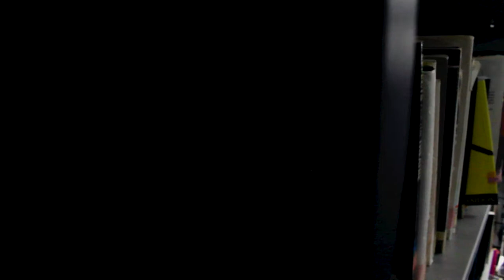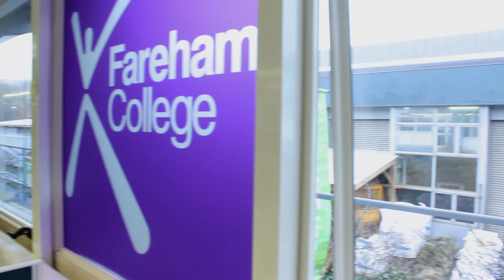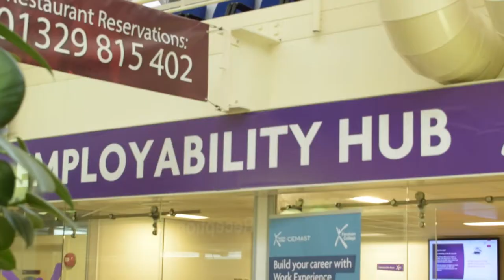Promo for Fareham College